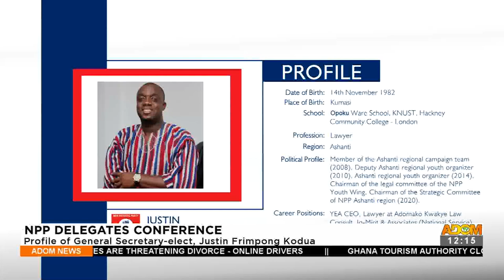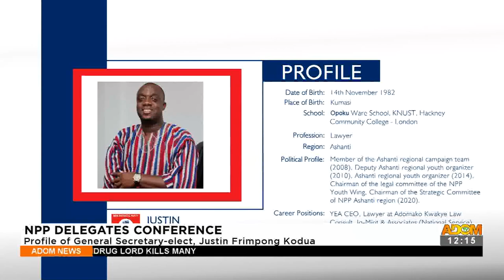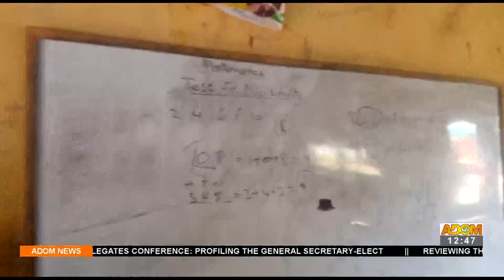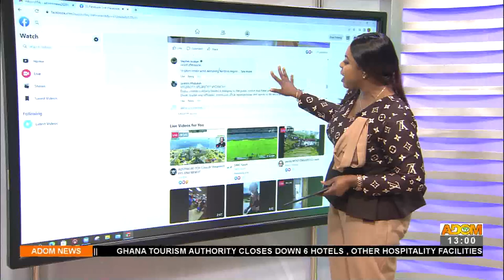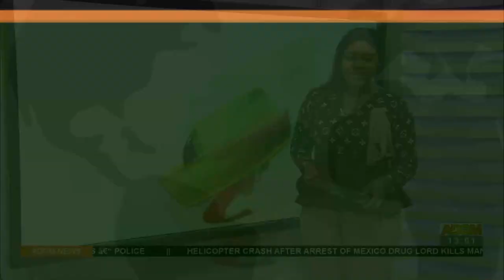Premtobre Kasee on Adom TV (18-7-22)